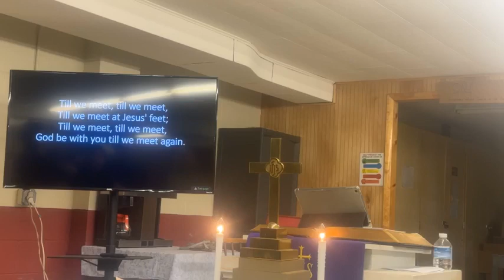First United Methodist Church of Coxsackie